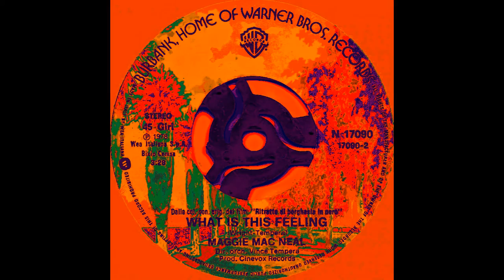Maggie MacNeal - What Is This Feeling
Single B-side from 1978 by Dutch superstar/singer Maggie MacNeal.